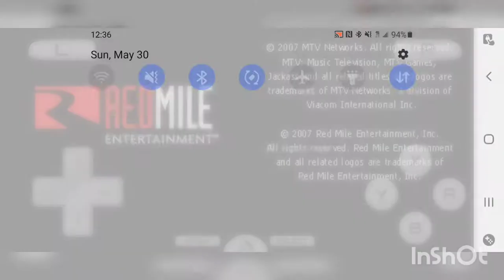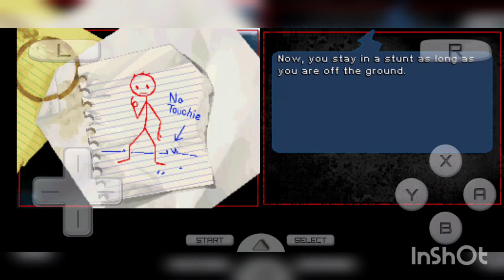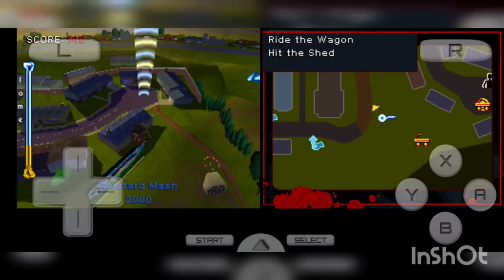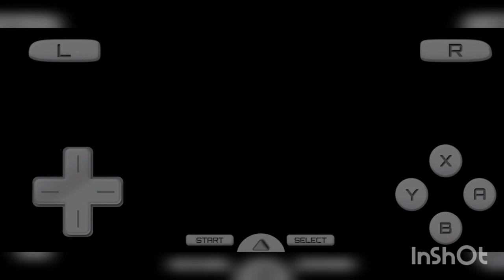JackAss for Ds Walkthrough Part 1 ( Heavy set Hills)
The end music is called "Warm Nights" by Lakey Inspired.

Well yall we kick off this walkthrough of JackAss the game for ds with a whole walkthrough of the first level with a ton of tricks and sh!t, enjoy.